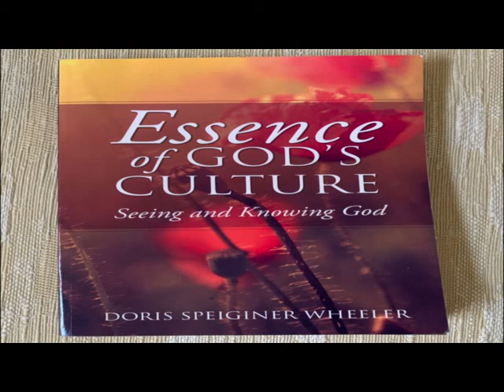Essence Of God’s Culture Introduction, Dedication, Acknowledgment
Introduction The Lord God is best made known by the revelation of His words, and recognized actions. From the revelations of the Lord, we, become acquainted with that, which is the essence of His cherished culture. Capturing God’s revealed thoughts, and actions. We are able to draw closer in seeing, and knowing God. We, by biblical report, and life testimonies learn, and gain knowledge of who the Lord God (Father. Son, and Holy Spirit) is. There is so much, open evidence, of that, which God is. We see God through the things He promotes, shares, and reveals. The Lord through His word supported demonstrations, Shares through man’s life events, the essence of His culture. We can better know, and appreciate the Lord God, as we consider His expressed feelings, and actions towards us, and the things planned concerning us. We become acquainted with the Lord, by observing His interaction with, and for us. The awesome God revealed thoughts, and His recorded plans, and actions towards us give us the essence of that, which He is. Focusing on the essence of the Lord God, and how things are identified, and seen from God’s revealed per- spective, promotes our knowledge of Him. God is ever faithful, and constant in making Himself known. The Lord has made it known He desires, and delights in our knowing Him. Although according to the Lord’s wisdom, we are unable to fully find Him out. God has given us mean- ingful knowledge, of who He is. The ways the Lord God has given for us to know Him are the essence of His culture. Dedication  To the opportunity, to encourage persons, existing in this passing life, to have a purposeful desire, to become growingly acquainted with the Lord God. To encourage sincere Looking deeply into the Lord God’s purposeful revelations, which make up the Lord being who He is. To encourage persons to dedicate their bodies, hearts, minds, and their spirits, in being committed to the one (in three individual persons) who is, and shall always be, the essence of life. To encourage, the outward living of our lives, dedicated to revealing by righteous lifestyle, the essence of God’s faithful, and unchanging culture. To achieve a life in the Lord God, built upon His loving kindness, His truth, and His righteousness. To influence others to know, and choose to adapt, to the essence of the Lord God’s culture.Acknowledgement The one Lord God, (Father, Son, Holy Spirit) deserving of our continual bowing before Him. Giving worthy praise, to the Lord God, for giving us the opportunity, and resources, to increase in our knowledge, of His life restoring culture...